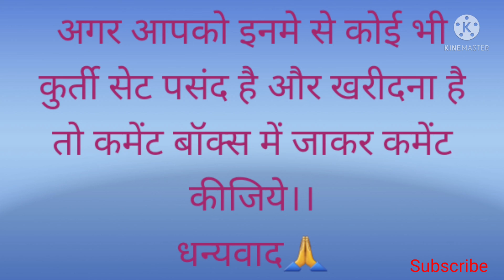Kurti sets with pant, plazo & shrara#Attractive Kurti Sets#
अगर आपको कोई प्रोडक्ट पसंद आया है तो उसे खरीदने के लिए कमेंट बॉक्स में कमेंट करे।।

और बेल आइकॉन दबाना न भूले।।